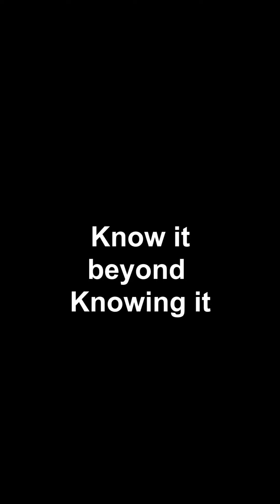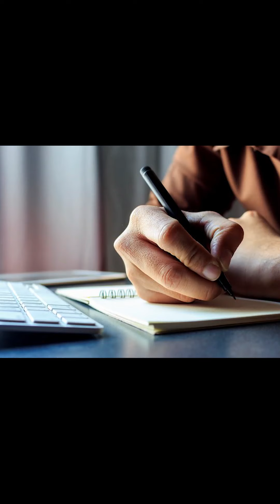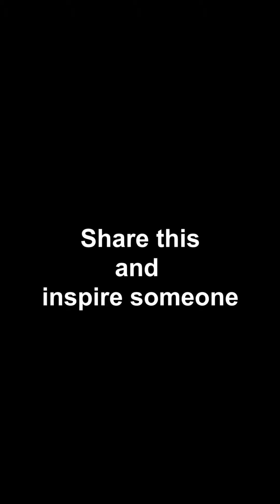This is WHY you didn't get what you asked for.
to support to the movement of the positive light.